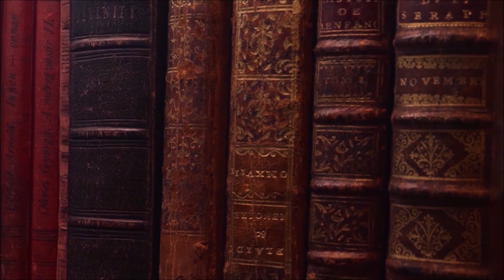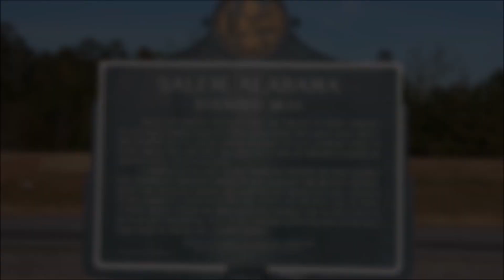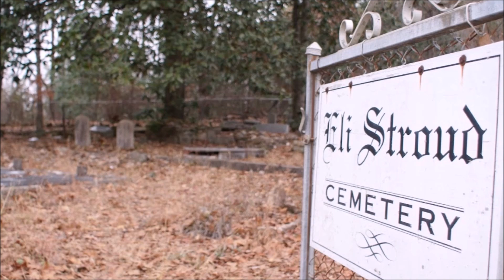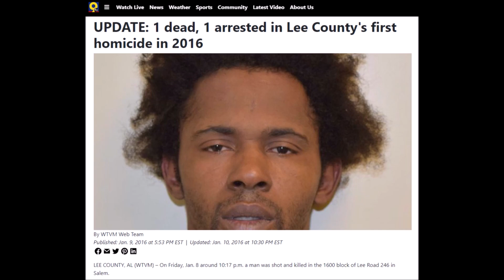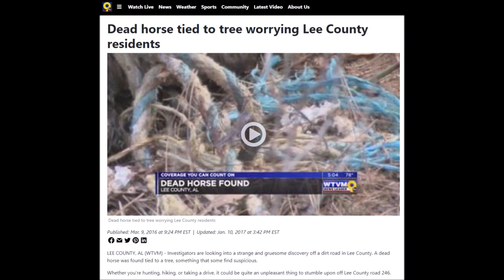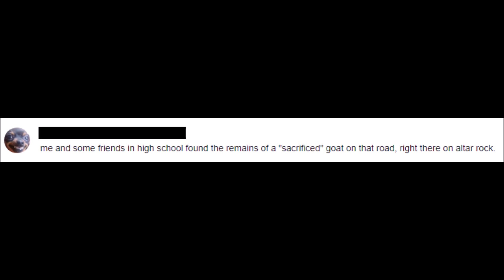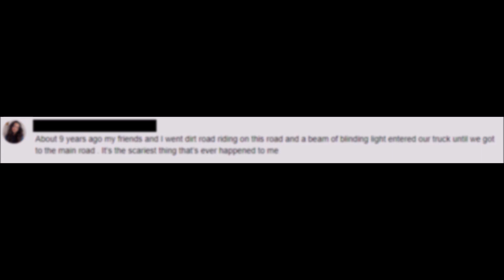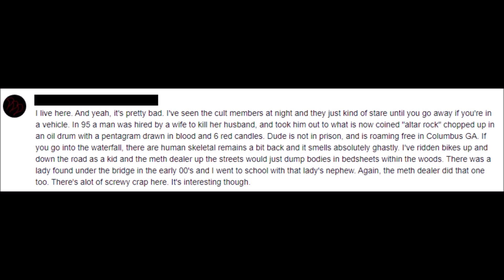The legends behind Ghost Town Road and the Altar in the Woods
Strange happenings seem to revolve around Lee County Road 246 in Salem, Alabama, or what locals Ghost Town Road.  Follow the history and legends behind this road, and what is referred to as "The Altar in the Woods".